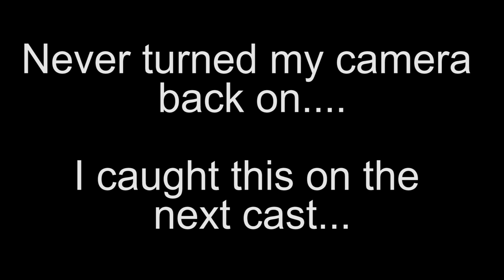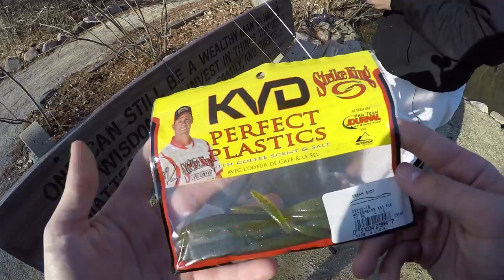"Winter" Largemouth Bass!